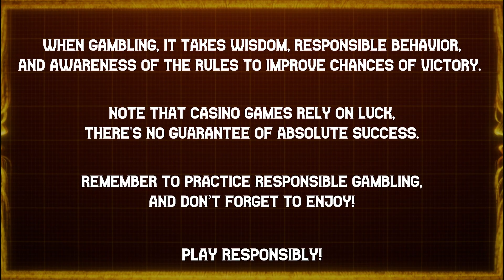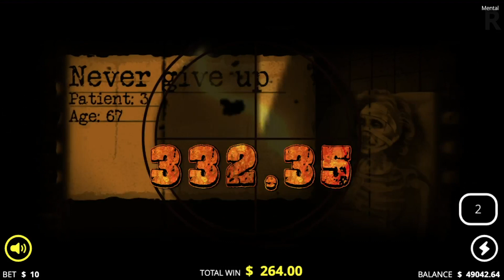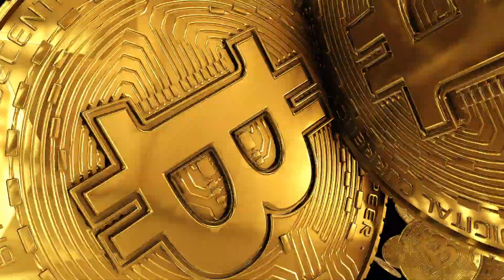🎰🤪 SLOTMANIAS WACKY WORLD OF JACKPOT 🌍 💥 AT OF 😷 MENTAL 🧠 | NOLIMIT CITY | 🎲 B.W. AVENUE 💰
Crafted to both 🎢💥 thrill and 🏝️🥂 chill, Mental 🧠🤯 aims to give you a slot experience that's hauntingly 🏚️👻 entertaining. While it might not leave a permanent mark like some horror 🏚🎬🎥 movies, it comes eerily close – a slot that raises 💇 hairs and 🎲 stakes.

As you delve into the symbols, the ambiance thickens. Encounter ⚔️ five body parts, each representing lower values: skeletal 🖐 hands, 🩸kidneys, 💕 hearts, 🧠 brains, and 👀eyes. Welcome to the 🦴  spine-tingling world of Mental, where every spin holds a ☠️ bone-chilling 🥶 surprise!

18+ | Play responsibly